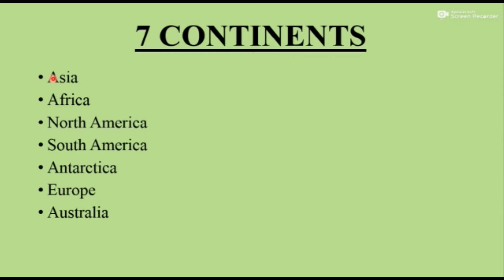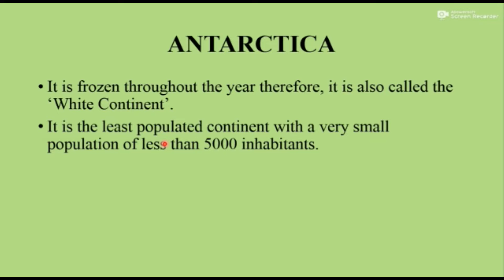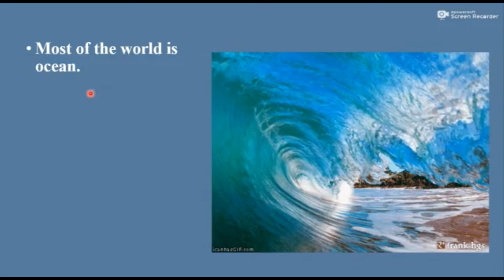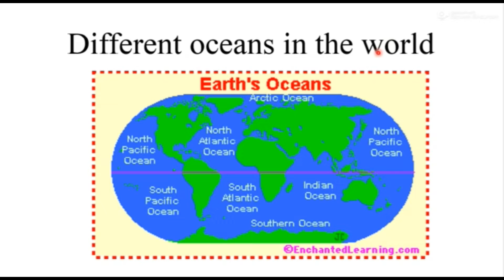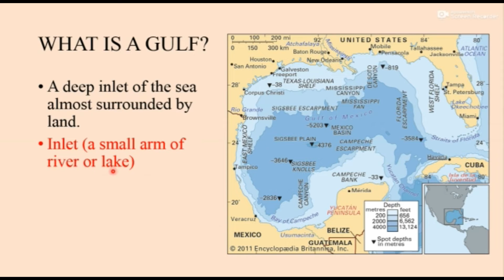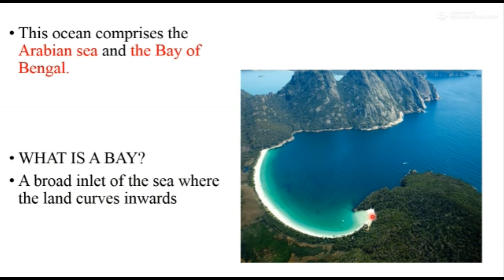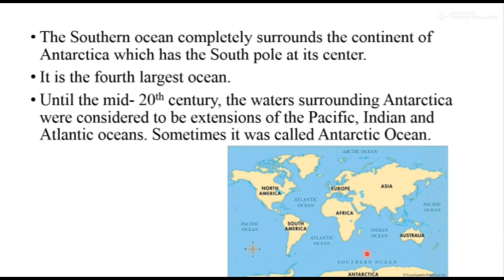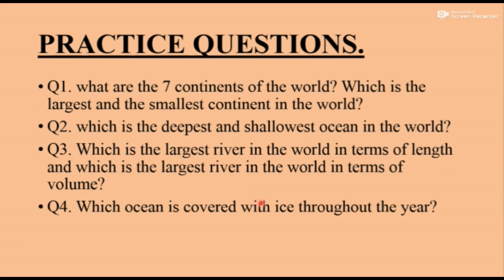16/04/2020 - V - Social Studies : Recapitulation of Ch - 3 Continents and Oceans